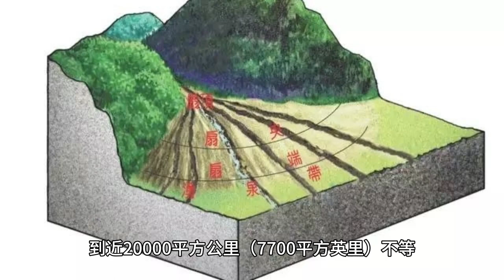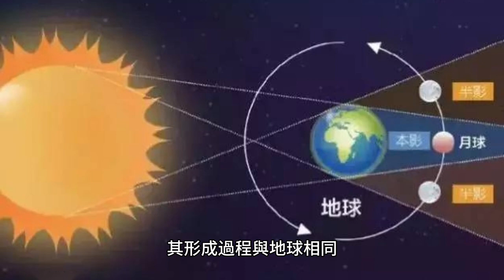沖積扇：從集中的沉積物源向外扇出的沉積物堆積，例如從懸崖中出現的狹窄峽谷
沖積扇是沉積物的堆積，從集中的沉積物源向外扇出，例如從懸崖上出現的狹窄峽谷。它們是乾旱至半乾旱山區的特徵，但也見於降雨量大的潮濕環境和現代冰河時期地區。面積從少於 1 平方公里（0.4 平方英里）到近 20,000 平方公里（7,700 平方英里）不等。沖積扇是沉積物的堆積，從集中的沉積物源向外扇出，例如從懸崖上出現的狹窄峽谷。它們是乾旱至半乾旱山區的特徵，但也見於降雨量大的潮濕環境和現代冰河時期地區。面積從不到 1 平方公里（0.4 平方英里）到近 20,000 平方公里（7,700 平方英里）不等。地質記錄中沖積扇的一些例子包括：

1. 北美洲東部三疊紀盆地：北美洲東部三疊紀盆地的沖積扇是地質記錄中最大的沖積扇之一。這些風扇分佈在阿巴拉契亞盆地、伊利諾伊州盆地和阿納達科盆地。

2.德文郡南部的新紅砂岩：德文郡南部的新紅砂岩中也發現了沖積扇。 沖積扇在其他行星上形成，例如火星和土衛六，其形成過程與地球相同。在火星上，沖積扇是由冰川融化的水流或冰流所攜帶的沉積物沉積而形成的。在土衛六上，沖積扇是由冰川融化產生的液態甲烷或乙烷流所攜帶的沉積物沉積而形成的。 世界上一些最大的沖積扇位於印度恆河平原的喜馬拉雅山脈沿岸。水道的變化（節點分離）可能導致災難性的洪水，正如 2008 年科西扇發生的那樣。此外，沖積扇在地質記錄中很常見，包括北美東部的三疊紀盆地和德文郡南部的新紅砂岩。這些扇可能含有地質記錄中最大的礫石堆積物。